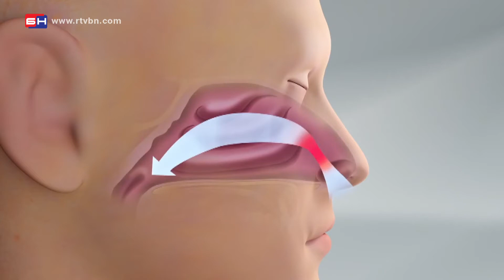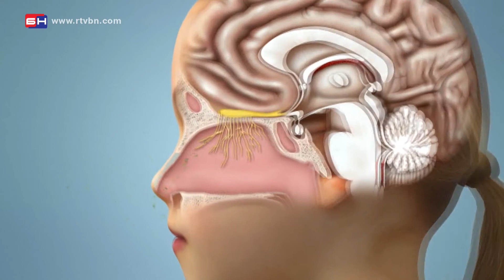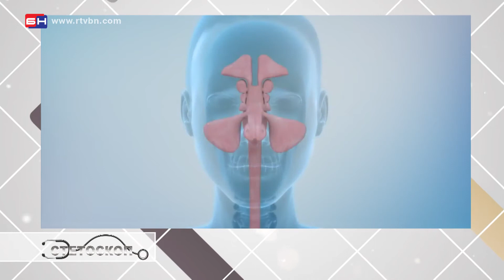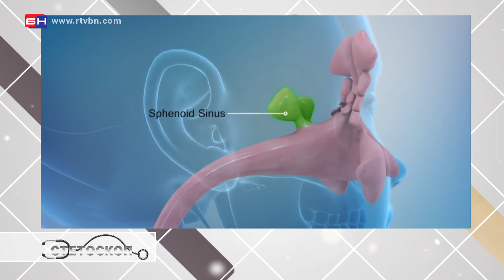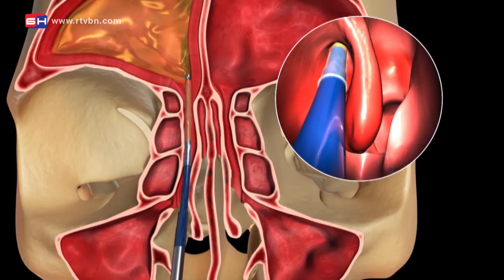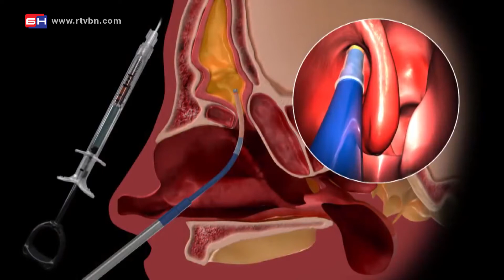Upala sinusa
Za emisiju "BN stetoskop" govorila je Dr Tijana Šubarić, specijalista porodične medicine Doma zdravlja, Bijeljina